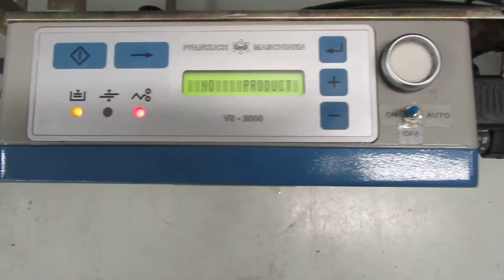Pfankuch pouch leaflet feeder model ASB 175-K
Automatic feeder built by Pfankuch (three units mounted on one frame, 2 units operational but 3rd unit incomplete control unit), model ASB 175-K, serial # 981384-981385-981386, output up to 380ft/min, last used for pouch feeding, minimum size product 50mm x 60mm, maximum size product 250mm x 340mm, comes with three Pfankuch auto loader with adjustable guides and overall dimensions for each magazine 60in long x 12in wide, comes with three control units (one control unit incomplete), feed belts, equipment on casters, 220/110V, documentation. Overall dimensions of unit 96in long x 48in wide x 60in high